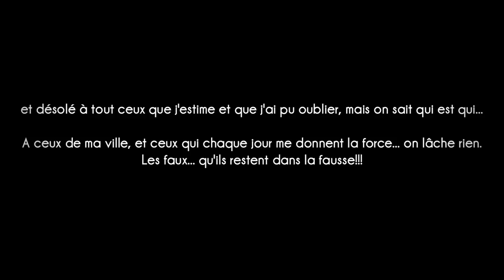CLIP S1DROME - NORMALISE